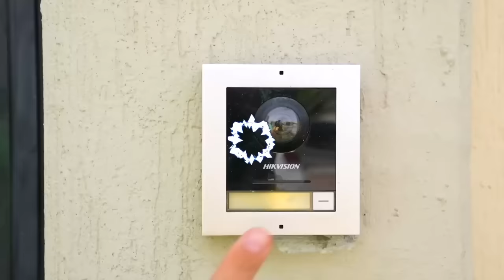Јасон и Авантуре с мачкама! | Играње са мачкама у дворишту!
Јасон и Авантуре с мачкама! Играње са мачкама у дворишту! Смешне приче о животињама за децу!

Jason на српском